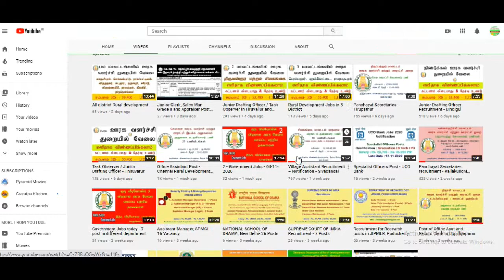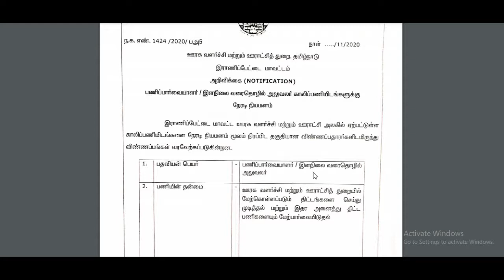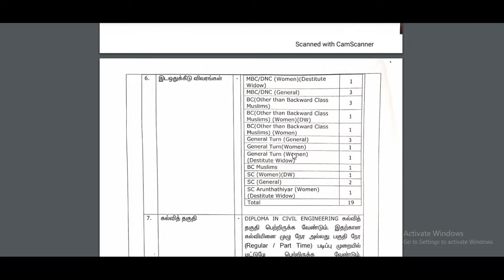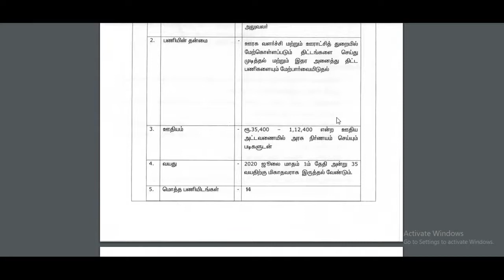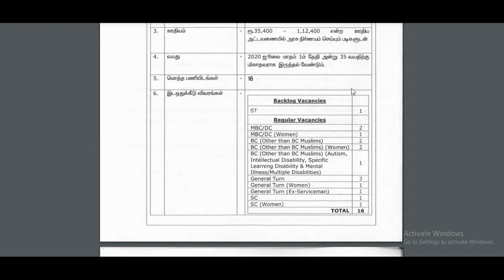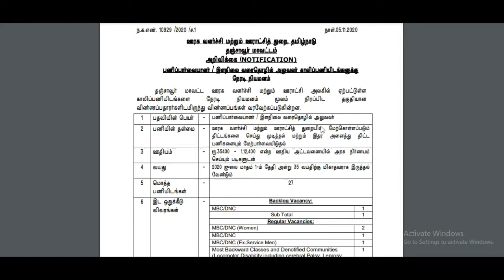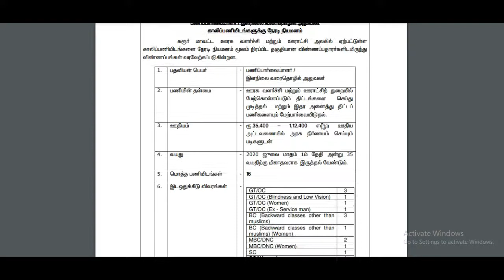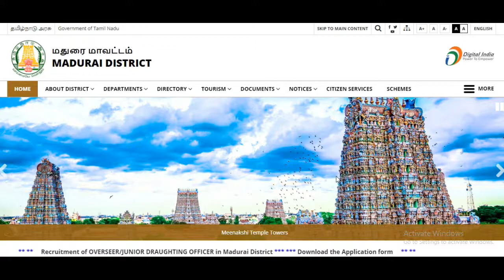Junior Drafting Officer / Task Observer in 12 district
12 districts Rural development Vacancy

1. Ranipet - 19 Posts
2. Thirupathur - 14 Posts
3. Kallakurichi - 17 Posts
4. Villupuram - 17 Posts
5. Vellor - 16 Posts
6. Thiruvannamalai - 80 Posts
7. Thiruppur - 25 Posts
8. Tuticorin - 17 Posts
9. Thanjavur - 27 Posts
10. Salem - 53 Posts
11. Madurai - 11 Posts
12. Karur - 16 Posts

Post Name : Junior Drafting Officer / Task Observer

Salary : Rs. 35,400 - Rs. 1,12,400